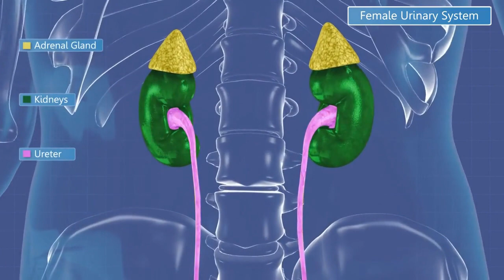The Role of Hormones in Wellness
In this video, we explore the important role that hormones play in maintaining overall wellness. From regulating metabolism and mood to controlling growth and reproduction, hormones play a crucial role in our bodies. Learn about the different hormones that are present in our bodies, how they function, and how imbalances can lead to health issues. We also discuss how to maintain hormonal balance through diet, exercise, and lifestyle choices. This video is a must-watch for anyone looking to understand the connection between hormones and wellness.